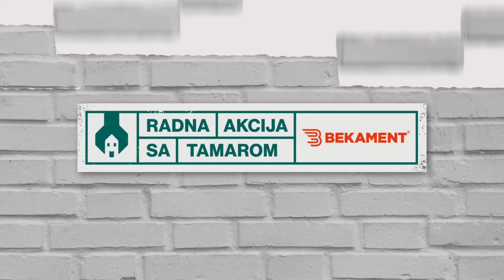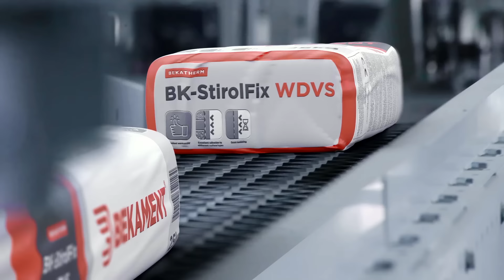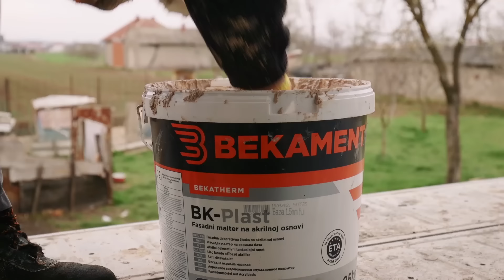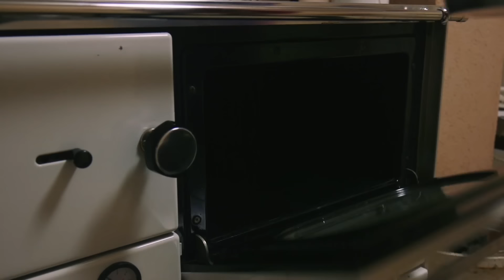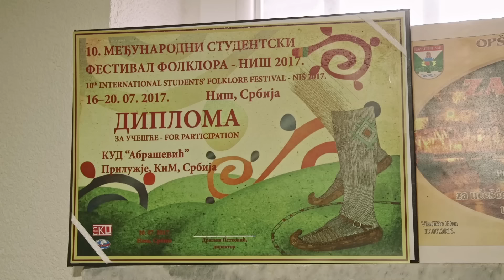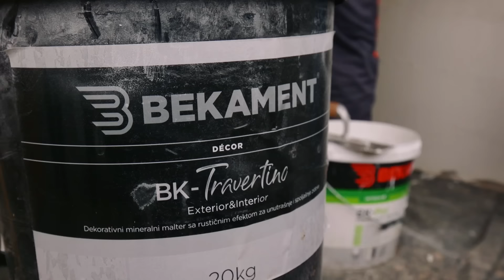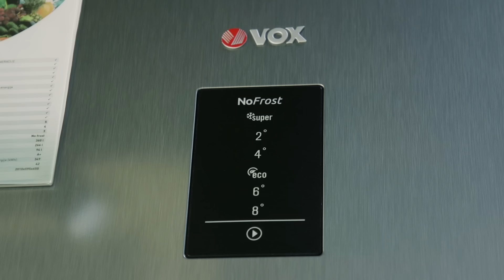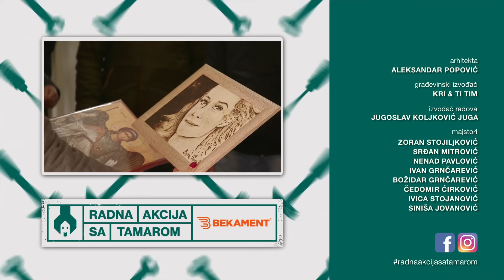RADNA AKCIJA SA TAMAROM | EPIZODA 6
Nova sezona serijala "Radna akcija sa Tamarom" koja se emituje na Prvoj TV. Pogledajte sestu epizodu nove sezone serijala.